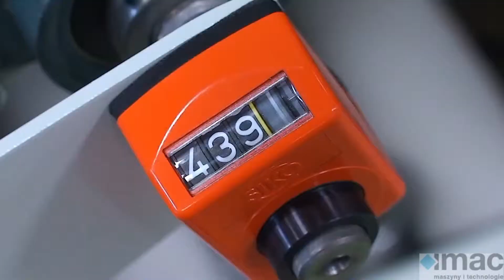Okleinowanie elementów przy pomocy kleju PUR - BARBERAN